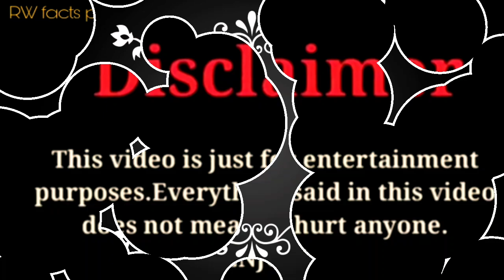Lexi Rivera vs Brianna Guidry vs Zhong vs Ben |Lifestyle Comparison 2024 |RW Facts & Profile